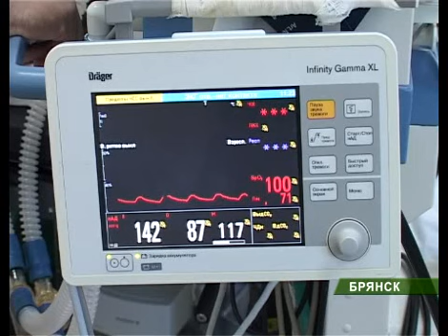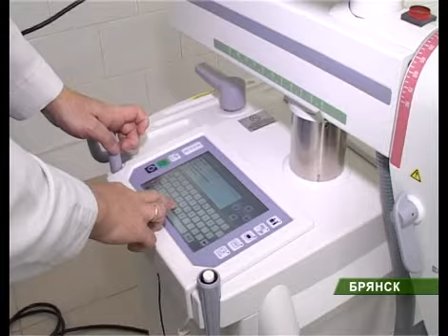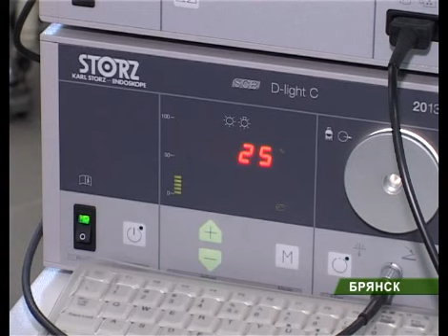Областная больница Урология_14_03_12